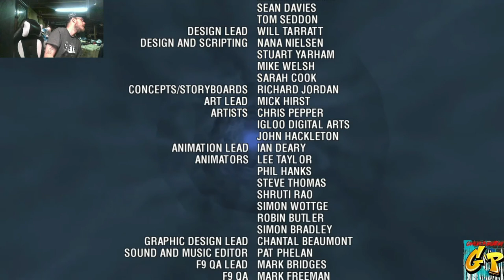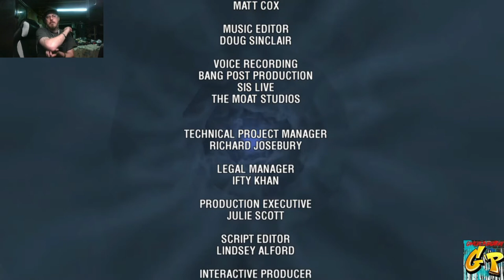Doctor Who City of Daleks ACT 3 with Rc Stylez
Our series continues with ACT 3 of City of Daleks / DISCORD